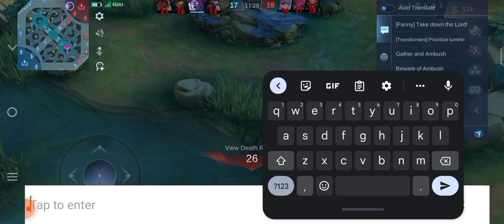PERFECT TIMING truncheon# ODETTE minalas sa TP.